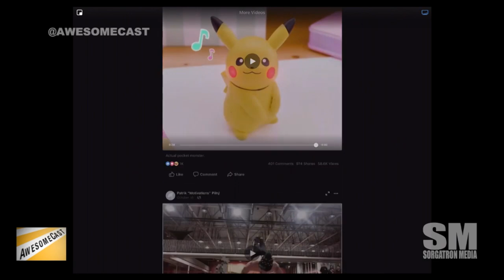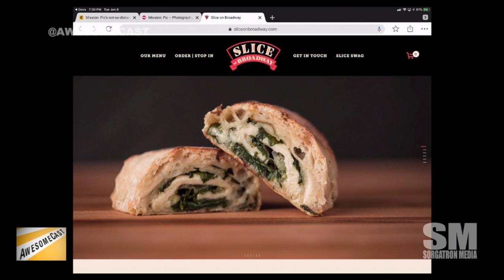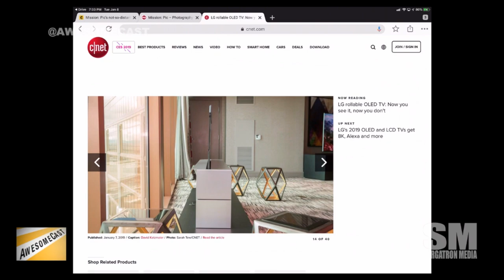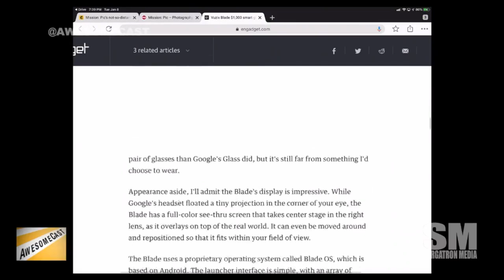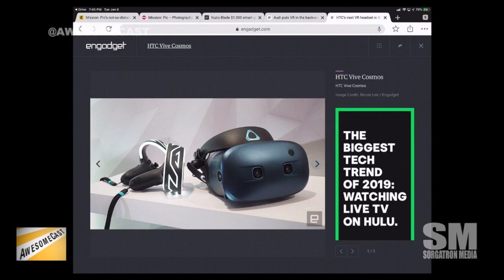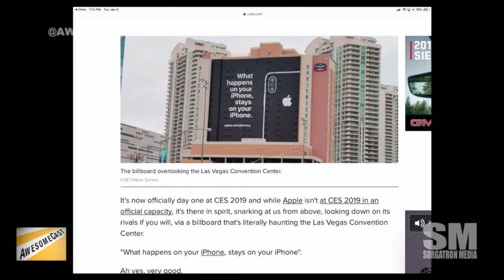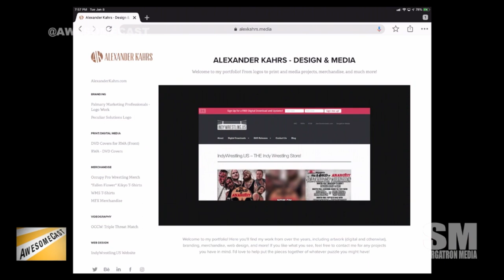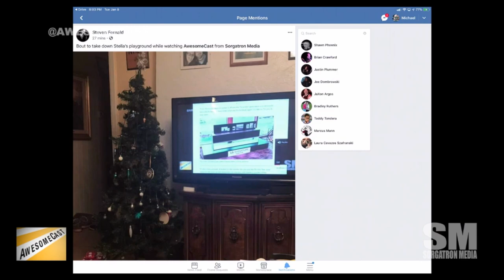AwesomeCast 427: I'm Gonna Bandersnatch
We're starting the year off right - with some tech news and CES updates!  Krause and Sorg are bringing you some highlights, including:

    Sorg is sharing his Awesome Thing of the Week  - Bandersnatch!
    Krause is hitting the tip of the CES 2019 iceberg as his Awesome Thing of the Week.
    There's a robot Pikachu, and it will sing to you?!?!
    We're learning about sous vide food preparation on this week's show.
    Mission Pic may have shut down, but its users are keeping it going thanks to Instagram and a Facebook Group.
    We are deep-diving some CES 2019 news - with an LG rollable OLED TV.
    For a company that doesn't show up at CES 2019, Apple has a bit of a presence with AirPlay and iTunes compatibility on non-Apple devices.
    Vuzix Blade smart glasses are available for pre-order.
    Audi has a VR game for the backseat that interacts with vehicle movements for gameplay.
    HTC has a new VR headset in the works.
    What if your phone could be your gaming PC?
    Laptops are getting notches like our smart phones?
    Apple may not physically be at CES 2019, but they do have a bit of a dig at their competitors thanks to a billboard overlooking the event.
    Would you upload your house key to the cloud?

Bonus content for this week is thanks to some entertaining downtime between the holidays with a sweet Walmart ad.

Follow these awesome people on Twitter: Sorg (@Sorgatron) and Krause (@KrazyKrause)